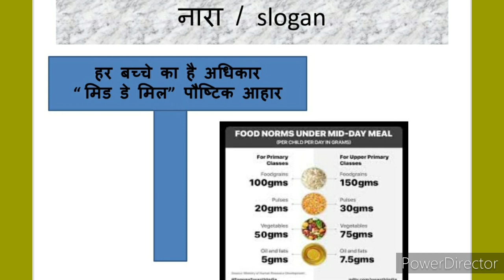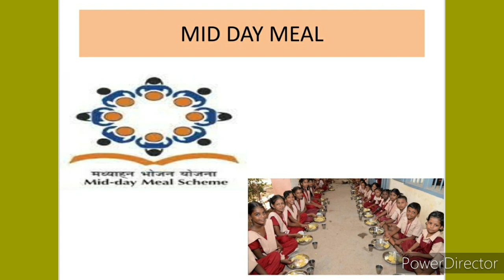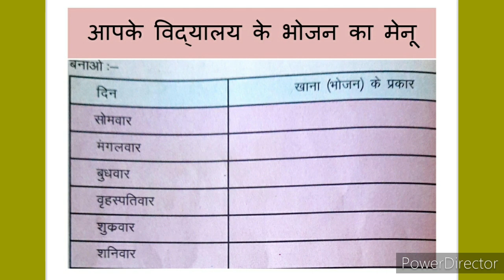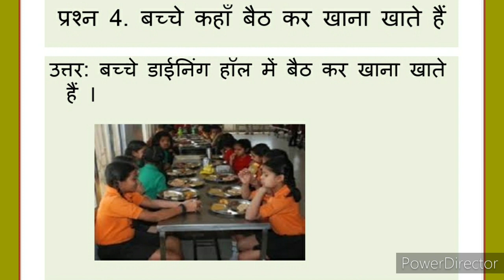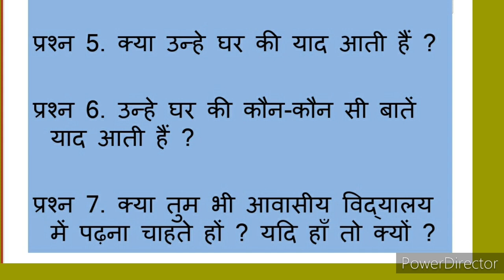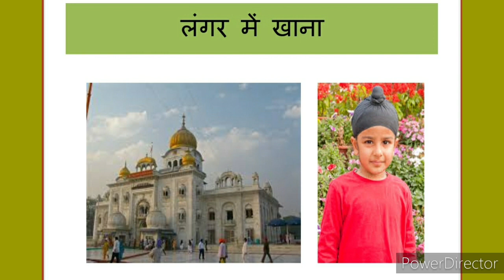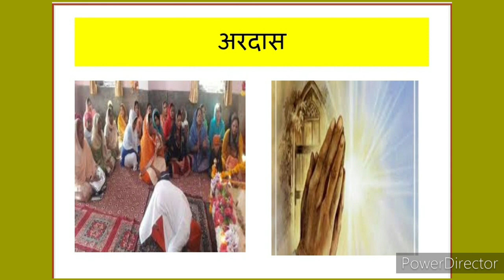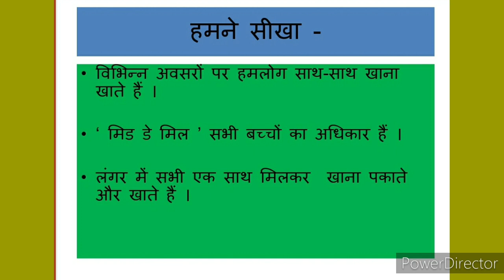JCERT Class 4 पाठ 14 भोजन कहां कहां से (भाग 1)